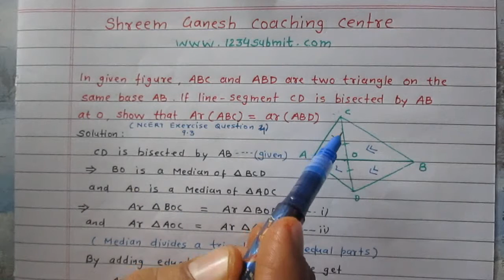Areas of parallelograms Triangles class 09 question 4 Exercise9.3 CBSE CCE NCERT MATHEMATICS